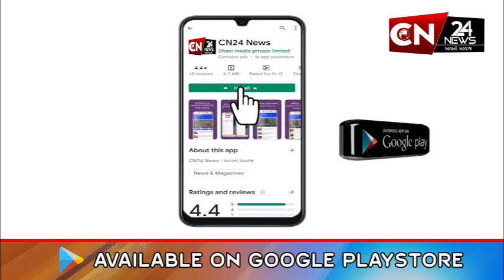સુરત : પોલીસને હાથતાળી આપી ભાગેલો હત્યારો 24 વર્ષે ઝડપાયો